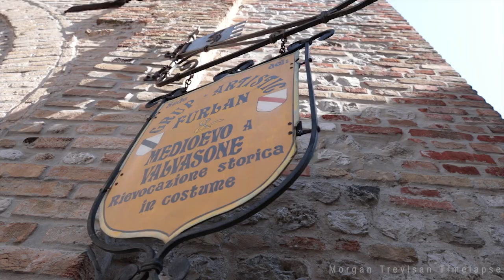MEDIEVAL SCENE OF VALVASONE 2021 (Italy)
Video girato da me durante di alcuni momenti della bellissima Rievocazione Storica di Valvasone (Pordenone - Italia).
Il filmato è diviso in 2 parti: la prima parte ''dietro le quinte'' in formato timelapse per un totale di circa 1000 scatti poi montati in filmato da 60fps.
La seconda parte si entra nel vivo della  Rievocazione Storica; ho cercato di mantenere i colori, video e musiche in tema, usando poca saturazione e richiamando, in alcune scene, colori seppia/bianco nero.
Tutte le immagini, video e materiale vario  NON POSSONO ESSERE DUPLICATI, SCARICATI IN ALCUN MODO! SOLO PREVIA AUTORIZZAZIONE DEL SOTTOSCRITTO Morgan Trevisan.
MUSICHE SONO DI PROPRIETA' DI SERJO DE LUA.

Attrezzatura utilizzata:
- Canon reflex 6D Mark 2 (per video in HD)
- Canon reflex 550D Eos (per timelapse)
- ottica Canon 16/35 mm f2.8 LIII
- ottica Canon 70/200 mm f2.8 LIII
- filtri NISI Nd per video diurni
Elaborazione timelapse e video: LRTimelapse Pro, Lightroom, Adobe Premiere